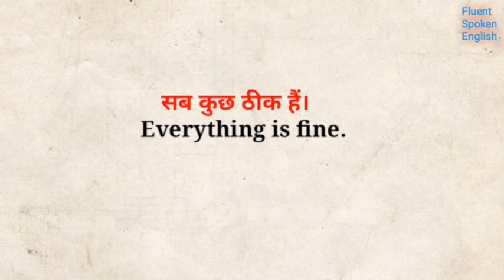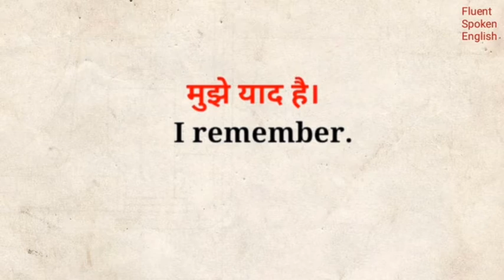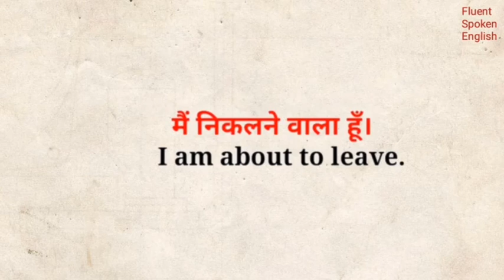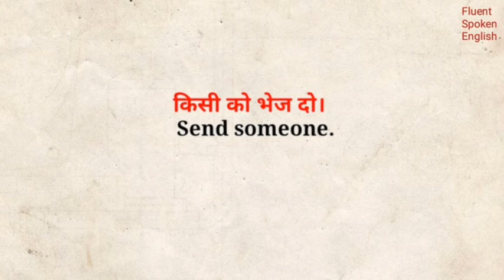Part-6 Everyday Practice Daily Use English Sentences l Spoken Class Video l English Speaking Practic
Part-6 Everyday Practice Daily Use English Sentences l Spoken Class Video l English Speaking Practice

English literature

English grammar

English vocabulary

Vocabulary words

Communication skills

English story

English video

English speaking

Spoken class
english grammer
vocabulary
spoken english
english speaking practice
english speaking
simple english
english bolna sikhe
communication skills
english grammers
business english
learn vocabulary
public speaking
tense
modals
writing skills
discriptive english
english spoken class
speaking practice
english translation
ssc english
english Fluntly
english vocabulary
vocabulary words
english words
english speaking
english idioms
english phrases
simple english sentences
english words